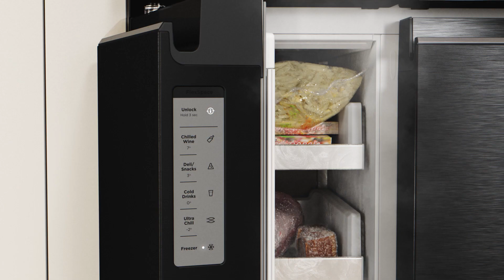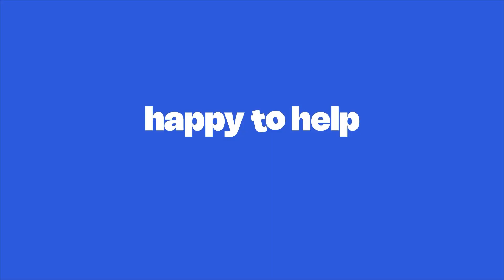Westinghouse 609L Quad Door Fridge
609L quad door fridge, matte black with an ice & water door dispenser, FlexSpace™ fully convertible compartment offering 5 predefined temperature settings, FreshSeal™ automatic humidity control crispers, SnackZone and 3.5-star energy rating.